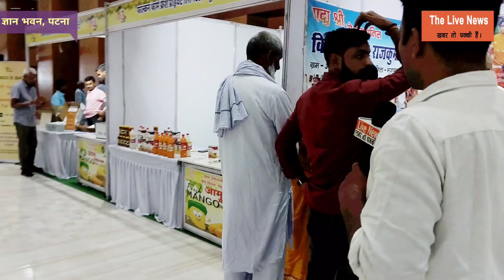सुनिए किसान चाची से राष्ट्रपति सम्मान से लेकर अमिताभ बच्चन से मिलने का सफर साथ में आम मेला भी